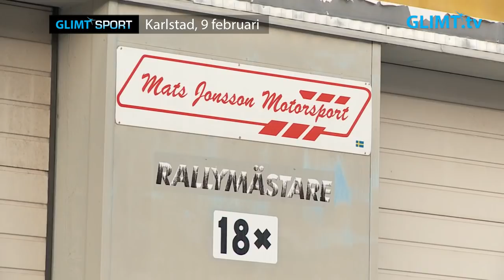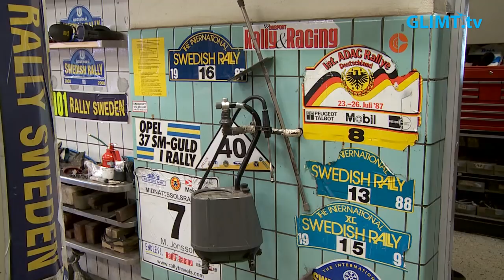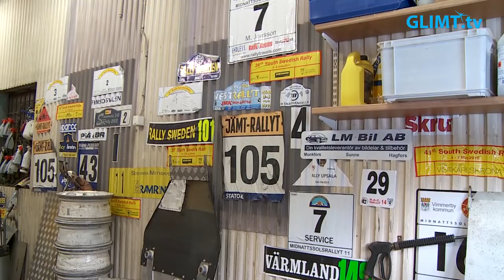Glimt Sports rallyreportage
Glimt Sports rallyexpert Bror Danielsson har träffat rallyförare inför årets Rally Sweden. Mats Jonsson, förra årets Rally Sweden Historic-vinnare, Pontus Tidemand, WRC2-mästare 2017, Arne Rådström och sonen Dennis som ska köra JWRC samt Lars-Ove ”Biffen” Olsson.